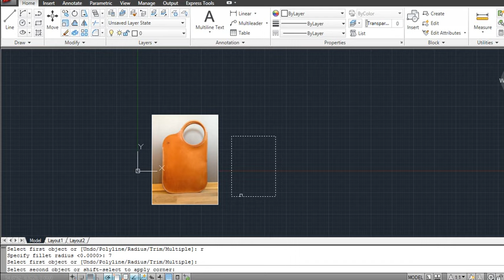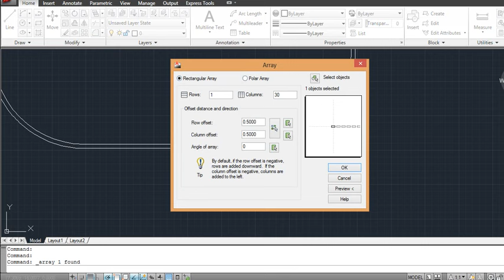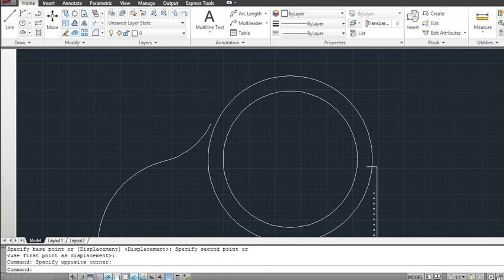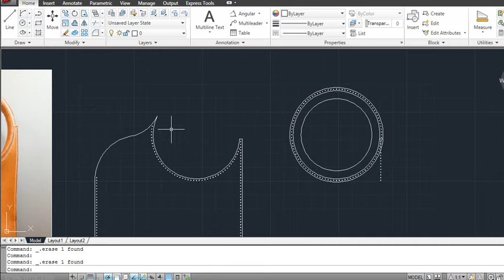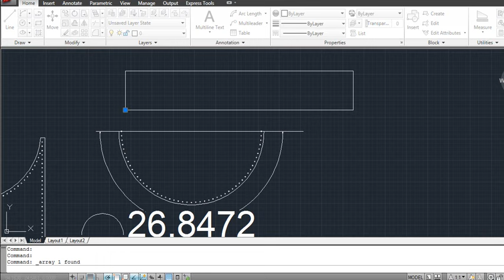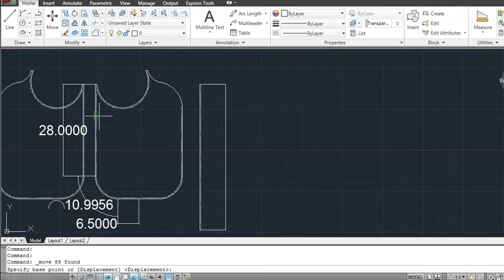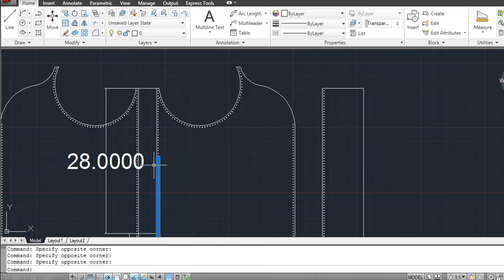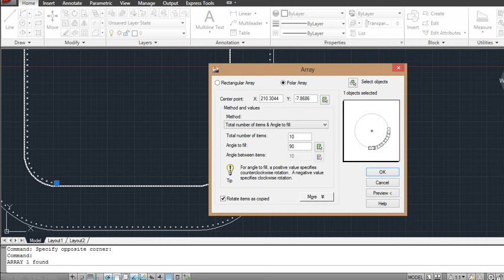free pdf Pattern for leather bags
there are 3 level of membership

level 1: 7 free pdf pattern each month Apart from the models that are placed inside the page

level 2: 15 free pdf pattern each month Apart from the models that are placed inside the page

level 3: 30 free pdf pattern each month Apart from the models that are placed inside the page.send me your pictures and i draw it for you. choose want pattern you want
and special pattern

you can buy special pattern fom our store on etsy.